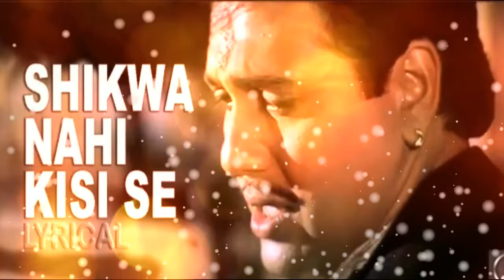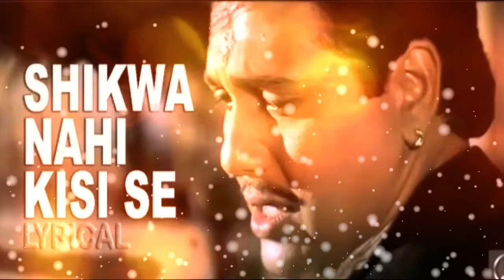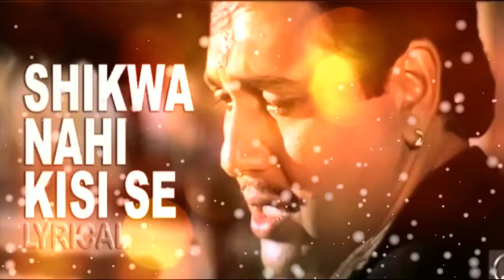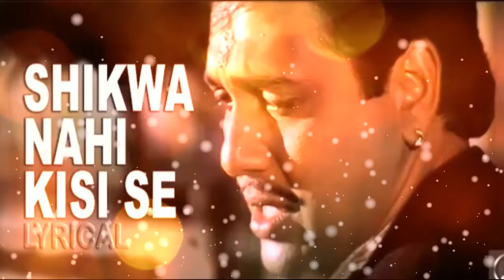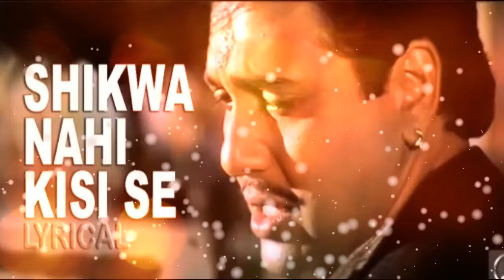Shikwa Nahi Kisi ko | Naseeb 1997 | Full song | TMusic XYZ | Sed song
pehliPahliBaarMohabbat Ki hei old song